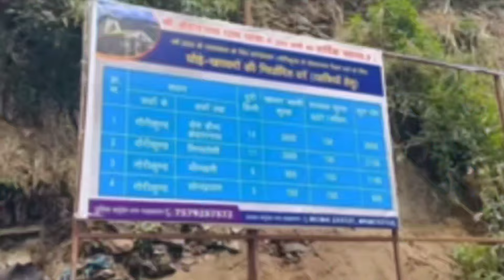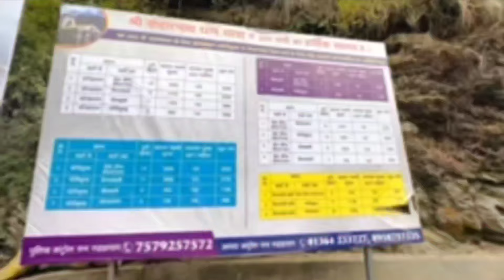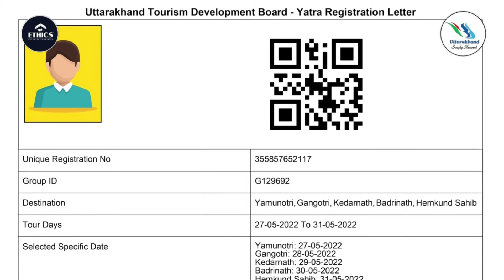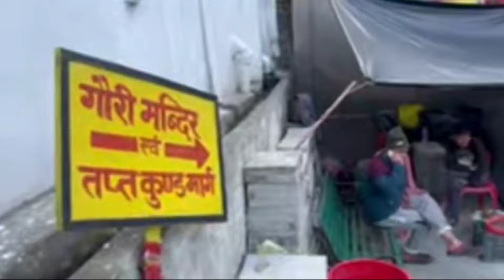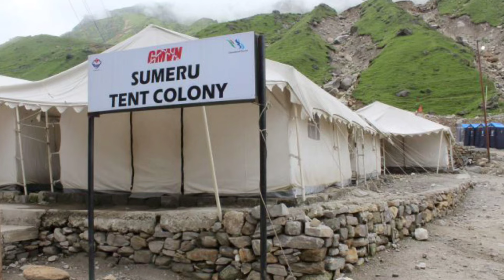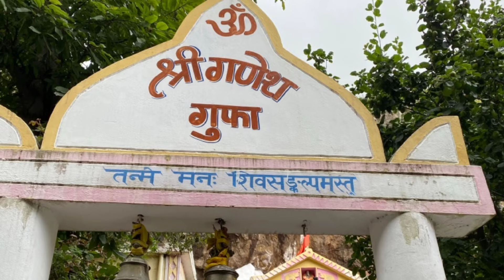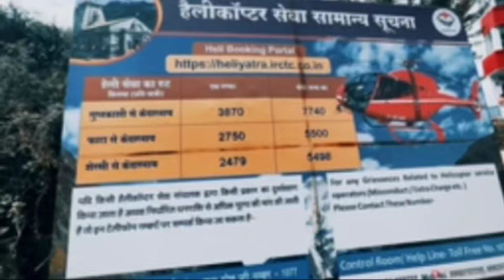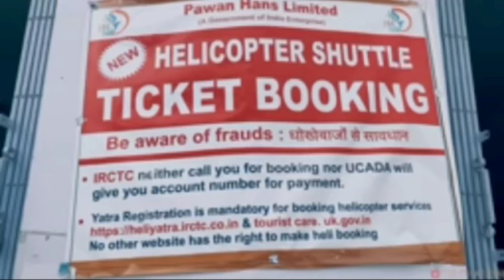Char Dham Yatra 2024||चार धाम यात्रा सम्पूर्ण जानकारी||Opening Date Of Char Dham|Uttarakhand Tourism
Char Dham Yatra is a special religious journey in the Himalayan region of Uttarakhand, India. It includes visiting four sacred places: Yamunotri, Gangotri, Kedarnath, and Badrinath. Char Dham Yatra is not just a religious trip; it's also a journey through beautiful mountains. People go on this journey to seek blessings and purification. The whole trip takes a few weeks and attracts devotees from different parts of India and beyond.

For Yatra Registration:-
https:// registrationandtouristcare.uk.gov.in/

4 dham yatra
tour guide kedarnath badrinath
char dham ki yatra
haridwar to haridwar yatra
char dham yatra 2024
registration yatra package
char dham yatra
char dham yatra uttrakhand
complete info of 4 dham
barkot to yamunotri
gangotri to gaumukh
how to go char dham yatra
latest update on kedarnath yatra
helicopter booking kedarnath 2024
4 dham darshan by yatra

gangtori to rudrapryag

चार धाम में कौन कौन से तीर्थ आते हैं?

चार धाम यात्रा कहाँ से शुरू होती है?

चार धाम की यात्रा कितने दिन में होती है?

चार धाम यात्रा के लिए रजिस्ट्रेशन कैसे करें?
char dham yatra package

char dham yatra registration

char dham yatra package price

char dham yatra name

char dham yatra train

bada char dham yatra package

chhoti char dham yatra

Can i travel to Kedarnath now?

What is the best time to visit Kedarnath?

Can Kedarnath be done in 1 day?

केदारनाथ जाने का सबसे अच्छा समय क्या है?

kedarnath live

kedarnath

kedarnath distance

kedarnath e pass

kedarnath history

kedarnath registration fees

kedarnath route

What is Badrinath famous for?

Which is the best month to visit Badrinath?

Why Badrinath is closed for 6 months?

बद्रीनाथ जाने के लिए सबसे अच्छा महीना कौन सा है?

badrinath movie

how to reach badrinath

delhi to badrinath

badrinath to kedarnath distance

badrinath god
route of char dham

Why is Yamunotri famous?
How difficult is Yamunotri Trek?
Which is difficult Gangotri or Yamunotri?
How can I reach Yamunotri?
where is gangotri and yamunotri

gangotri dham

gangotri glacier

gangotri river

gangotri in hindi

how to reach gangotri

gangotri trek

gangotri weather